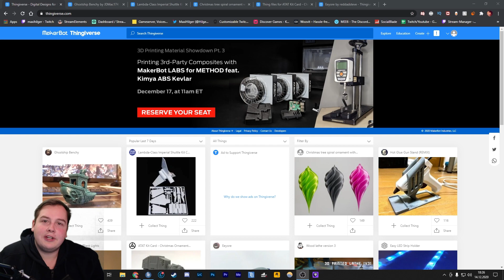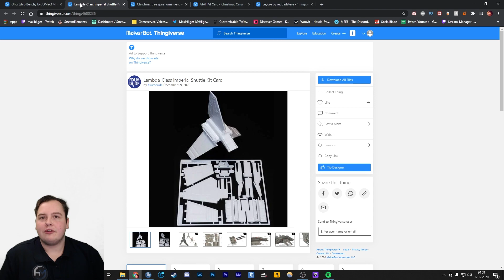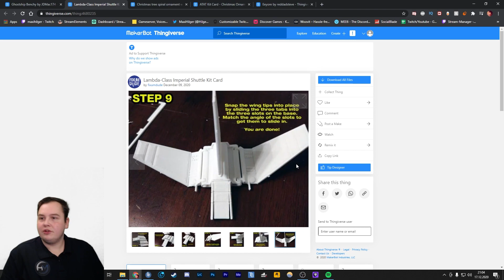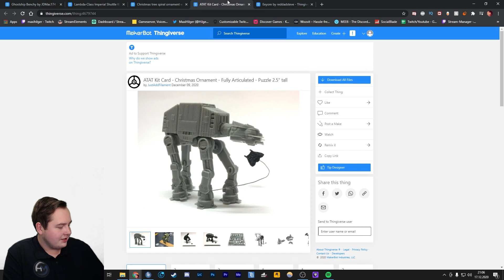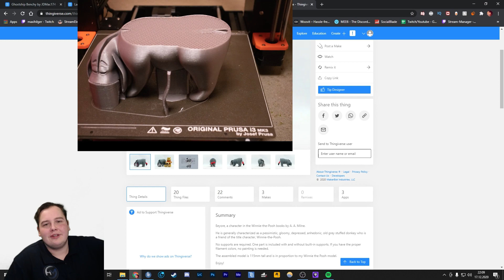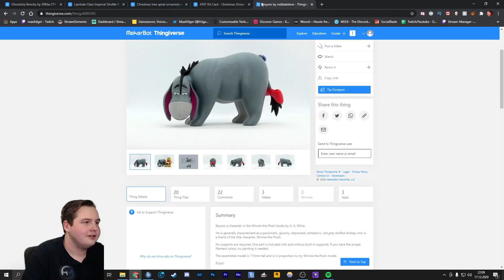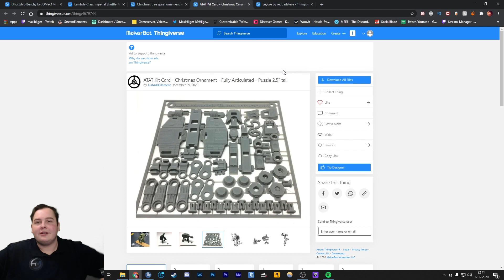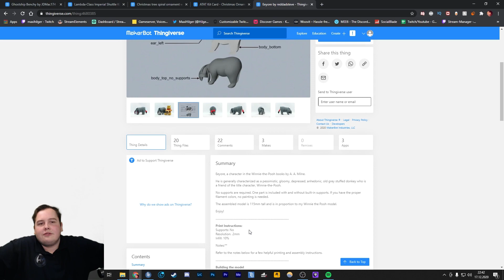Top 5 3D-Objekte von Thingiverse [KW 51]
Wenn ihr Verbesserungsvorschläge habt rein in die Kommentare, danke dafür =)

0:00 Intro
0:10 Übersicht
2:00 Ghostship Benchy
4:30 Lambda-Class Imperial Shuttle Kit Card
10:50 Christmas Tree Spiral Ornament
12:40 ATAT Kit Card
32:25 I-Aah (Eeyore)

Hier erhalten Sie Zugriff auf über 30.000 Musiktitel, die Sie in Ihren Videos verwenden können